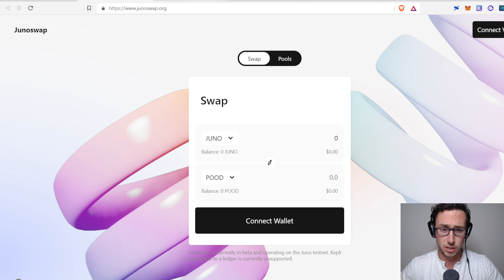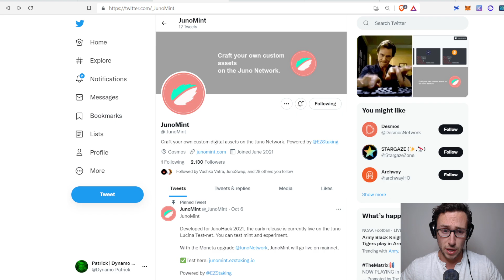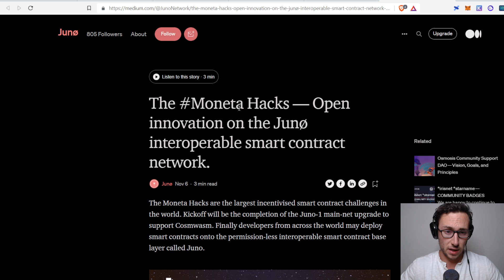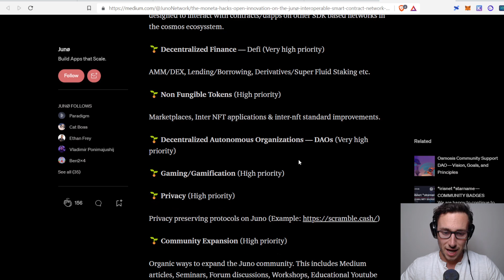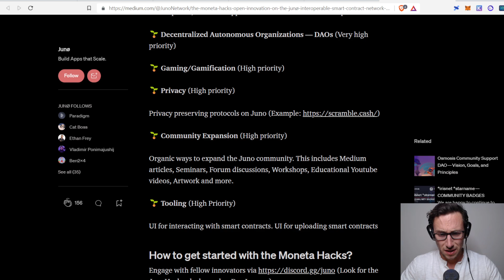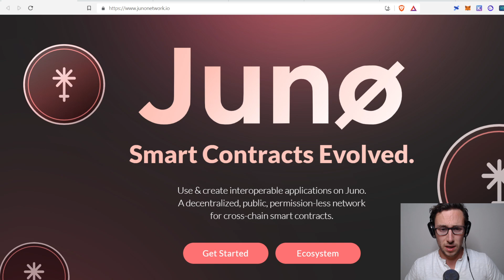Juno Network is Bringing Smart Contracts to Cosmos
Juno Network is a new Layer 1 that brings permission-less, cross-chain smart contracts to the Cosmos ecosystem. Juno is a community driven project and just launched smart contracts last week.

0:00 Intro
0:52 What is Juno?
3:52 Projects Launching on Juno
8:11 Risks of Juno